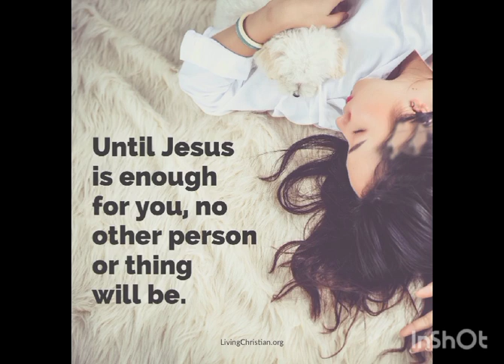cssa Gnanavani 19/04/2024 Karunapuram community